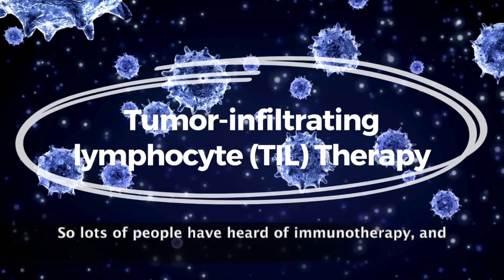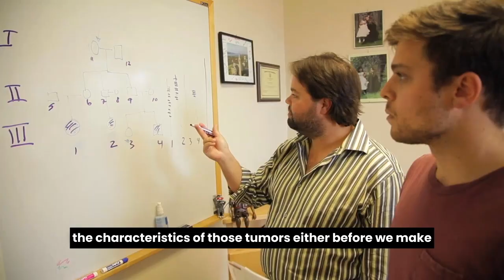What Is Tumor-Infiltrating Lymphocyte (TIL) Therapy? Answered by Allison Betof Warner, MD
In this video story from Stanford Department of Medicine's 2024 Annual Report on "New Frontiers," Mark and Mary Stevens Scholar at Stanford, Allison Betof Warner, MD, explains how she’s bringing new hope to cancer treatments with TIL therapy.